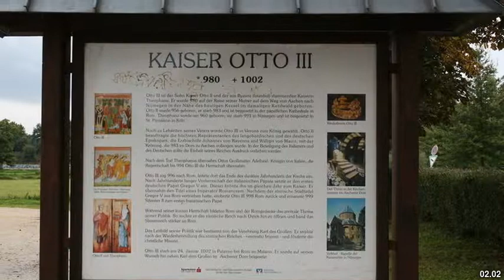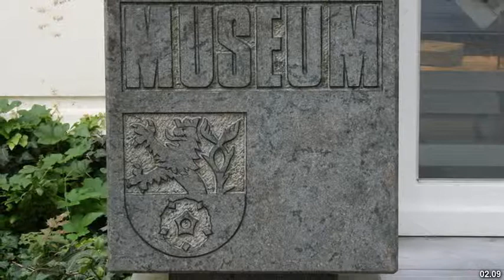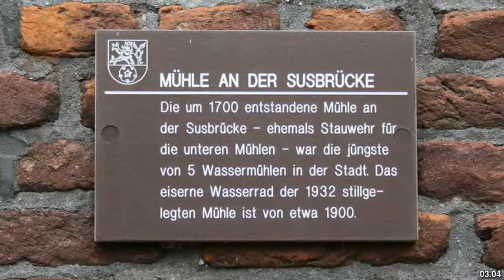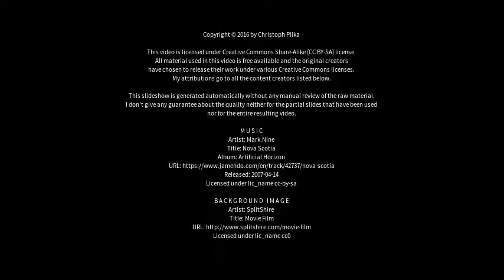Best places to visit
Best places to visit - Goch (Germany) Best places to visit - Slideshows from all over the world - City trips, nature pictures, etc.